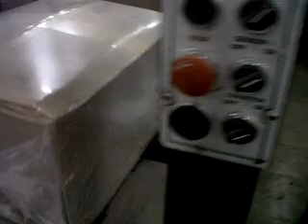Fully Online Strapping Machine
EI MACHINERY PVT. LTD.   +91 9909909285

Automatic Strapping Machine is suitable for general objects. This machine is equipped with rollers to ensure strapping can be achieved with less force.

We would like to introduce our company “EI MACHINERY PVT.LTD.” ,Ahmedabad (india ) , as leading manufacturer of end of line packing machinery and conveyor automation.
Ei machinery is Group Company of elite industries (since 1967).

EI MACHIENRY PVT. LTD.

B3 ,Karnavati Estate,
Trikampura Patia, vatva G.I.D.C. ,ph 3 ,

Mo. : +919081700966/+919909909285